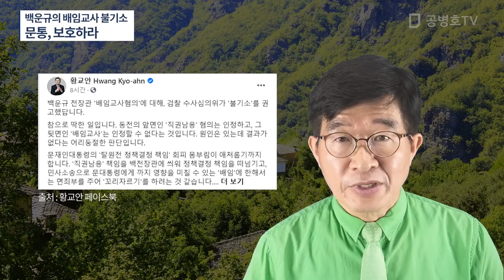백운규의 배임교사 불기소 / 퇴임 이후 문통 보호책 / 정권교체시 민사소송 줄 이을듯 / 황당한 정책에 대한 직무유기와 권력남용 혐의 / 탈원전이 시작점이 되다 [공병호TV]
Bitcoin : 3MTW849AkP2ftLeSK2teZHMmzLu7Z83s9U